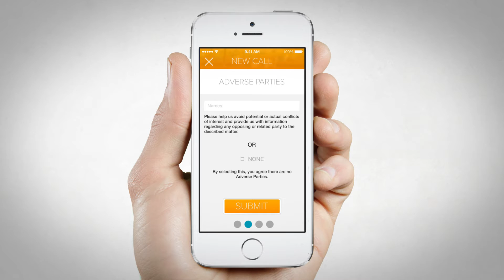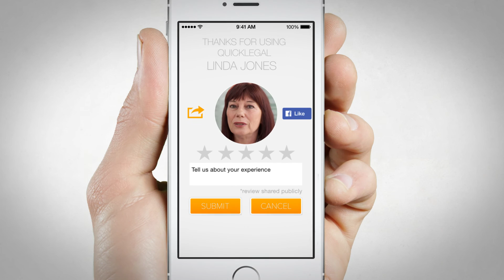Quicklegal Consumer App Walkthrough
Quicklegal Consumer App Demonstration.